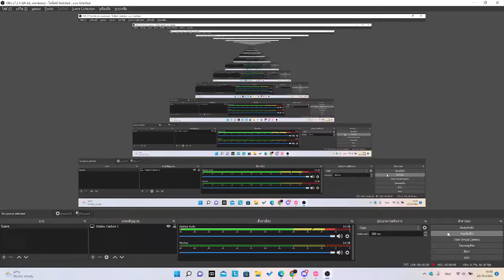Galaxy Collapse HT but I have mental breakdown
My fucking stamina
I shouldn't warm up that much -_-
will try again tomorrow